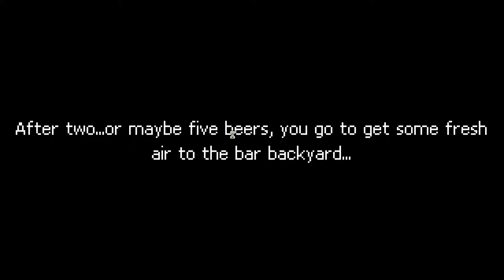Punch Club - Lupte de strada periculoase? - Episodul 1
Daca vreti sa continui aceasta serie "pixelata" nu uitati sa lasati un comentariu,sau ce credeti voi ;)